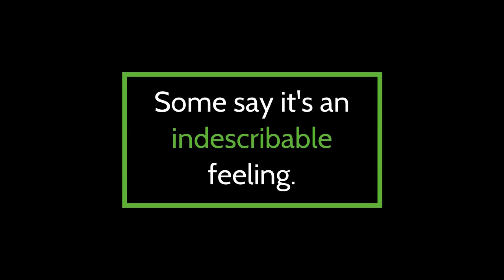Show ACAD Some Love: Bloopers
Produced by Zach Daniels '20 and Jasmine Barrow '20